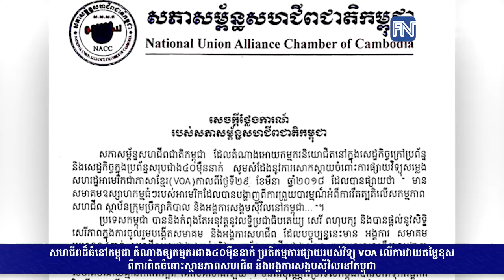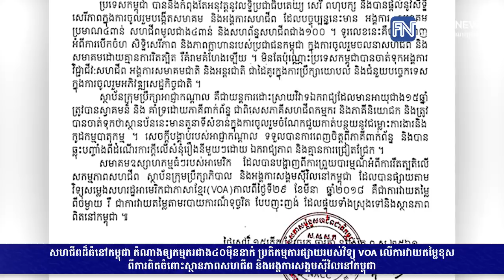សហជីពដ៏ធំនៅកម្ពុជា តំណាងឲ្យកម្មករជាង៤០ម៉ឺននាក់ ប្រតិកម្មការផ្សាយរបស់វិទ្យុ VOA លើការ...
សហជីពដ៏ធំនៅកម្ពុជា តំណាងឲ្យកម្មករជាង៤០ម៉ឺននាក់ ប្រតិកម្មការផ្សាយរបស់វិទ្យុ VOA លើការវាយតម្លៃខុសពីការពិតចំពោះស្ថានភាពសហជីព និងអង្គការសង្គមស៊ីវិលនៅកម្ពុជា (រាយការណ៍ព័ត៌មានដោយលោក វៃ ជីវ័ន និងលោក ​វង់ វុធ, Fresh News TV)